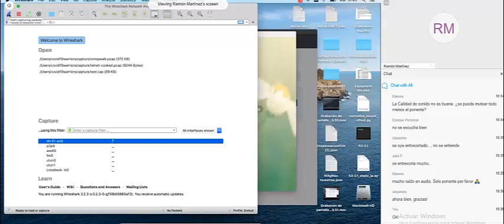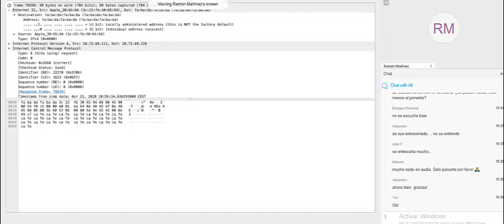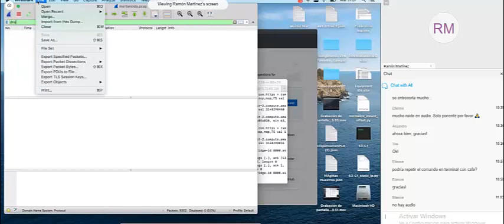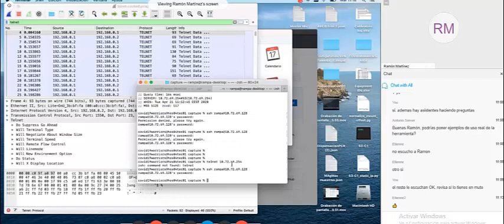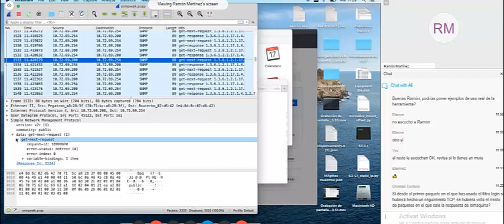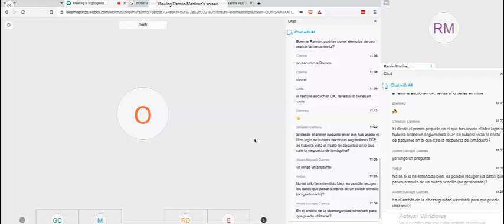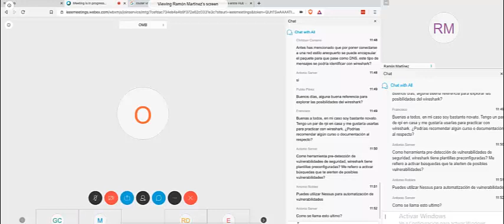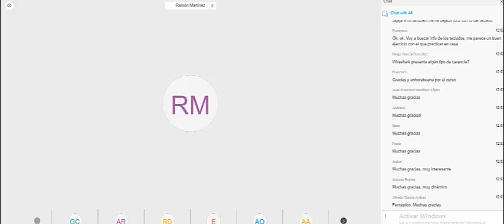WEBINAR: Gestión de redes utilizando Wireshark